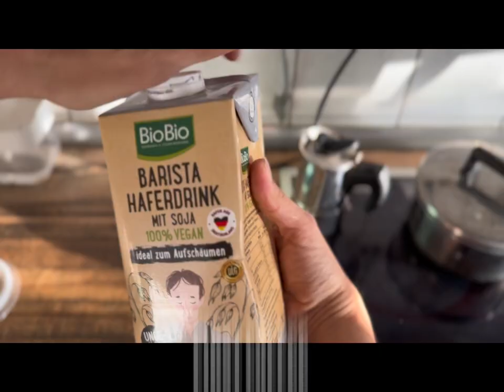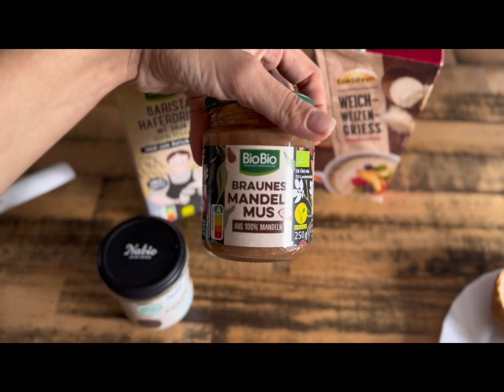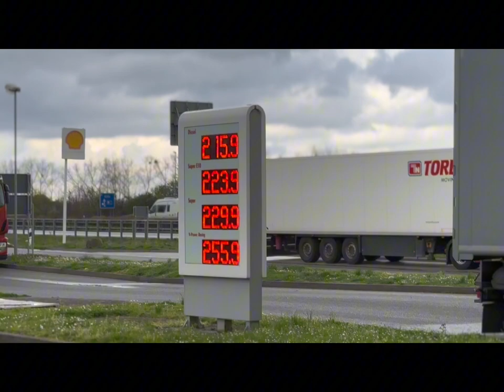A day in my life *Vlog* 🌞☕️🤎 |Morgen Routine & Dreadlock Pflege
Begleite mich einen Tag durch mein Leben.✨
Und check auch gerne mal meine anderen Social Media Accounts aus 🫶
XOXO